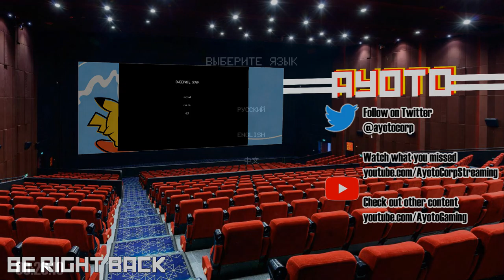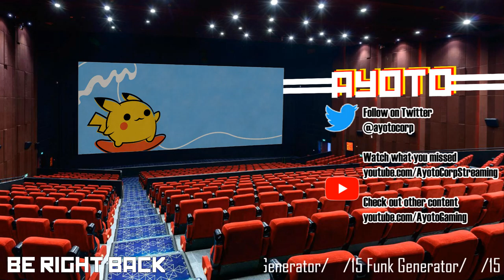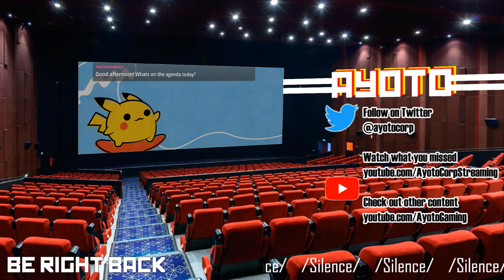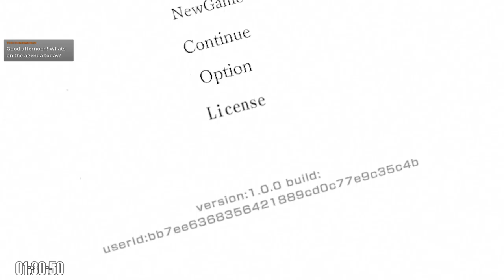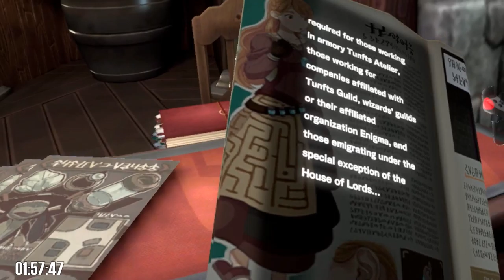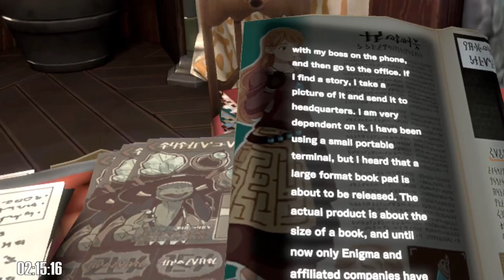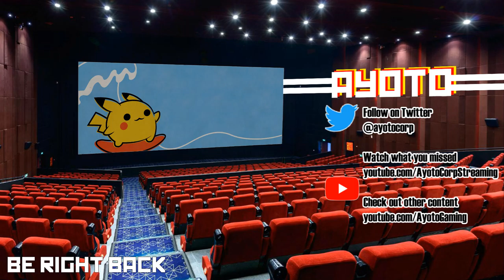MonDEMOS (Streamed Jul 18, 2022)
Featured Games:
0:00 Stream Start
03:15 1) Crowsworn from Mongoose Rodeo

28:15 2) Necrosmith from Alawar Premium

01:32:45 3) RUINSMAGUS from CharacterBank inc